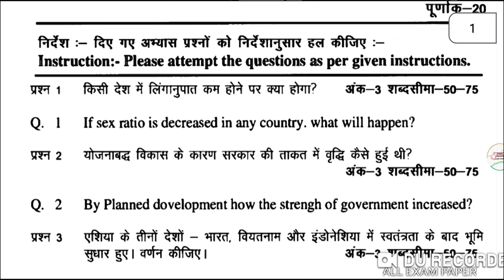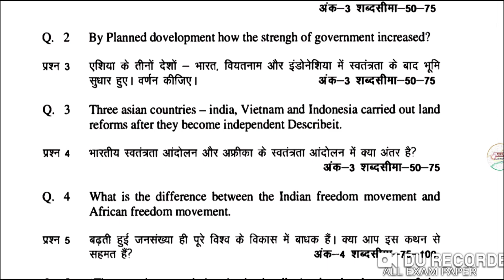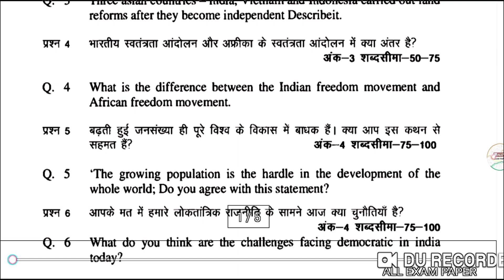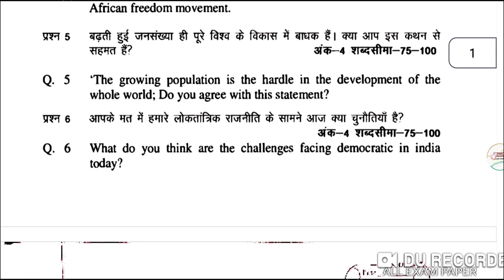CG board, class 10th social science (सामाजिक विज्ञान) January assignment-5 paper full solution